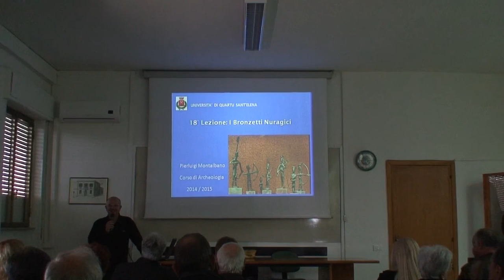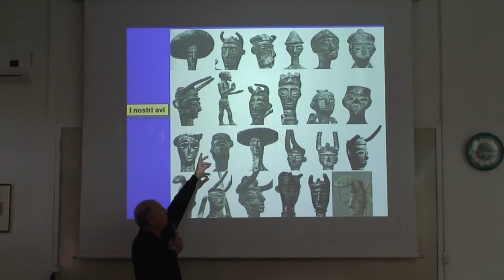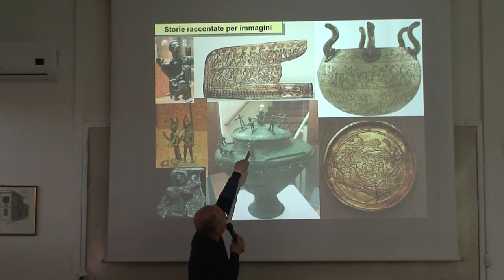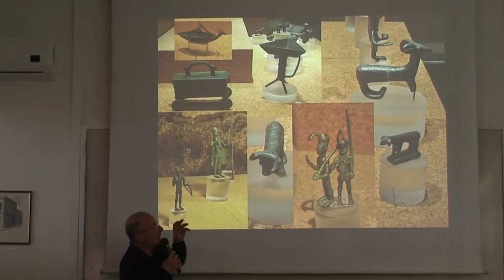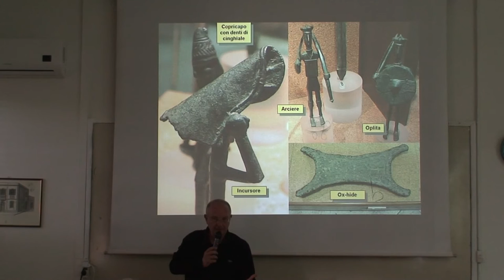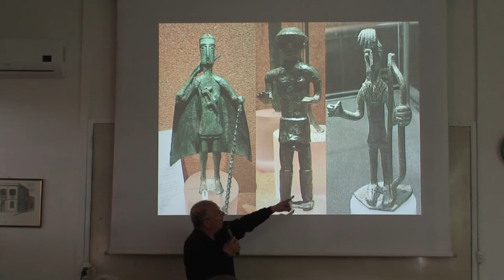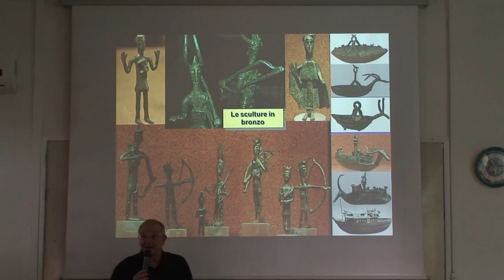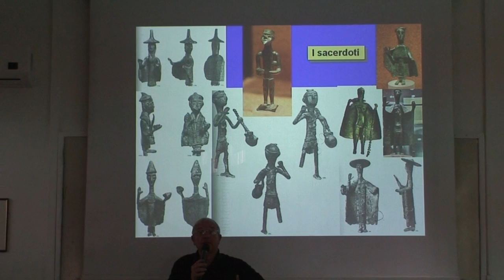Lezione 18 del 14-04-2015